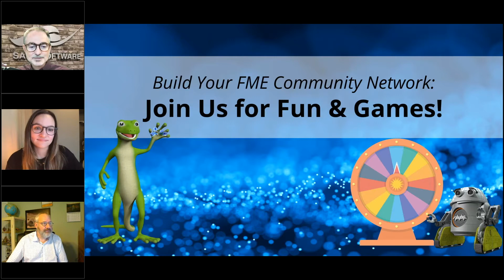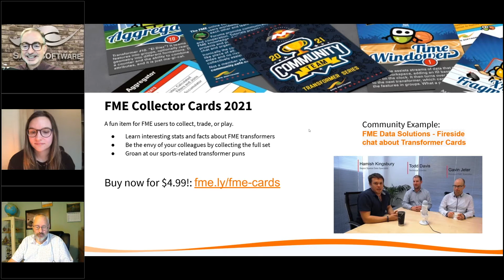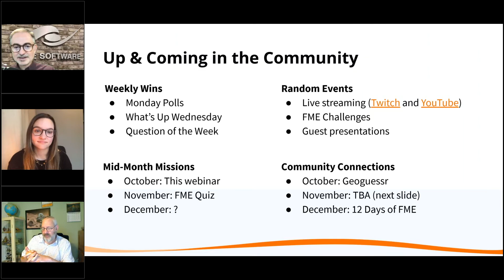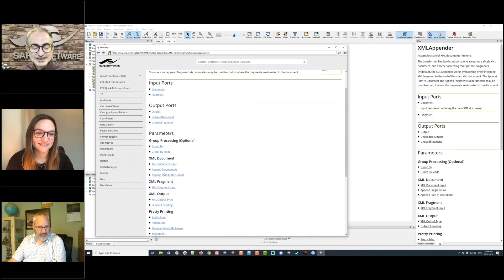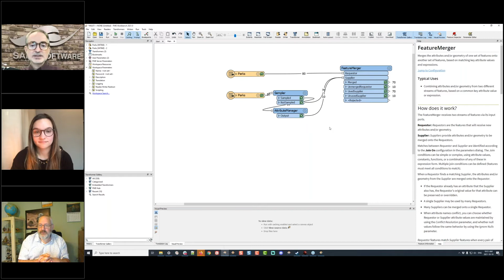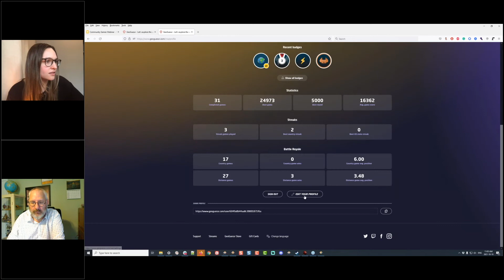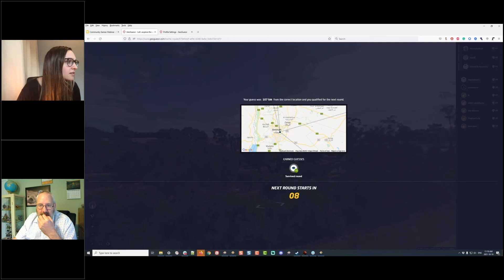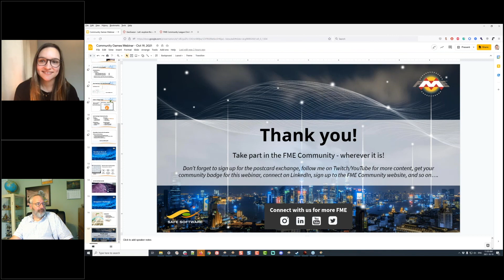Build Your FME Community Network: Join us for Fun & Games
In celebration of our FME Community-themed month here at Safe, we’d like to take you all on an adventure with us as we introduce some new games to our Community.

To kick things off, we will begin with the game of Random Acts of Transformation. We’ll pick a transformer at random, describe what it does, and create an on-the-fly demo for our audience to see!

To follow, join us for the opportunity to face off amongst your fellow FME-enthusiasts and newbies alike as we take to the battlegrounds of the online game Geoguessr.

During this webinar, you’ll receive the opportunity to learn about:
The FME Community
What’s coming up next in the Community
Our new learning resource, Random Acts of Transformation!
The online game Geoguessr, and join us as we play this
Learn how to grow your FME skills, expand your professional network, and share any ideas you may have with us during this 1-hour, fun-filled networking, and game-style webinar.